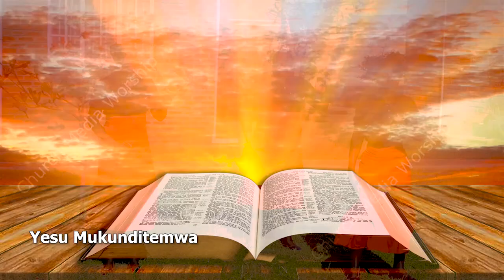Mbula CCAP Choir - Yesu Mukunditemwa. ( Chitipa )